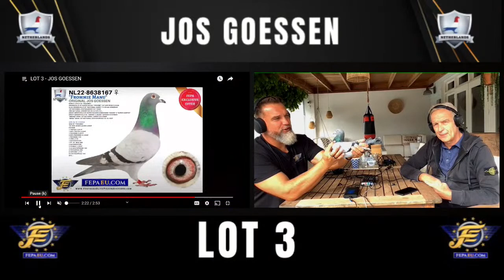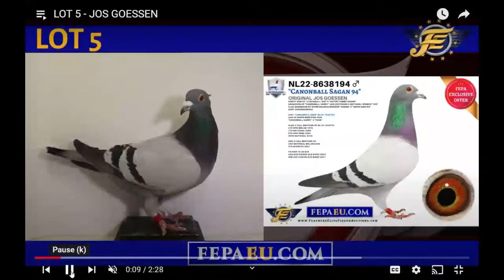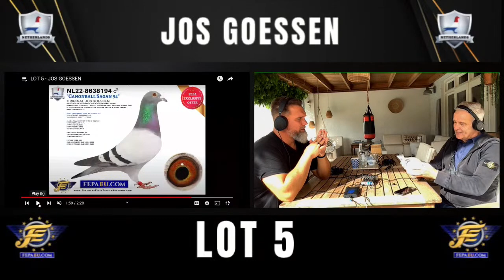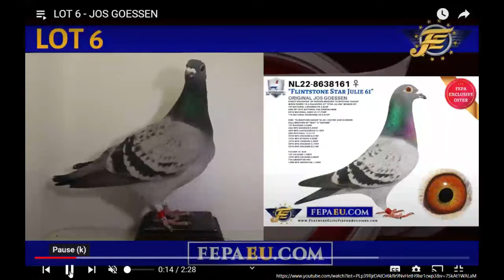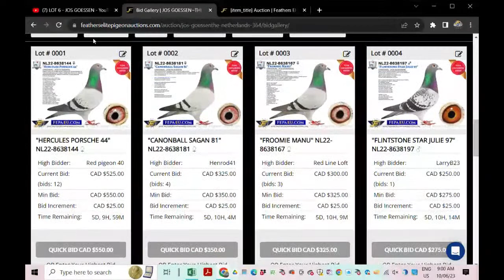FEPA LOT VIEWING WITH JOS GOESSEN (2023)